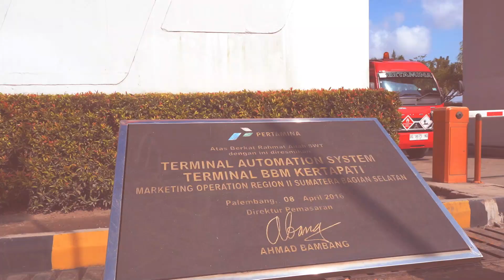Q&A CHAT ENERGI - PENGELOLAAN ENERGI DAERAH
Sahabat Energi, akhirnya pertanyaanmu seputar Ekosistem Industri Baterai Nasional telah terjawab.

Dengan tema Pengelolaan Energi Daerah, kali ini pertanyaan sahabat energi telah dijawab langsung oleh Anggota Dewan Energi Nasional, Musri.

Facebook pages : Dewan Energi Nasional